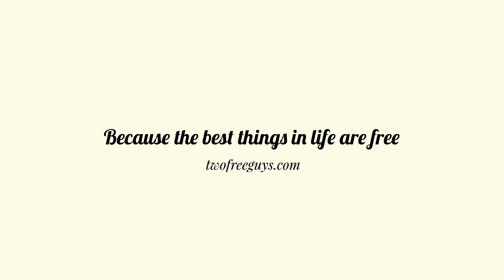Amsterdam Free / Food Sampling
This is not a trick to get a free lunch, but rather a trick to try some of the most famous Dutch delicacies before you rush out and buy anything. Not only are these foods lekker (delicious), but the experience of being inside these stores, or Europe's largest open-air market, is something to not be missed.